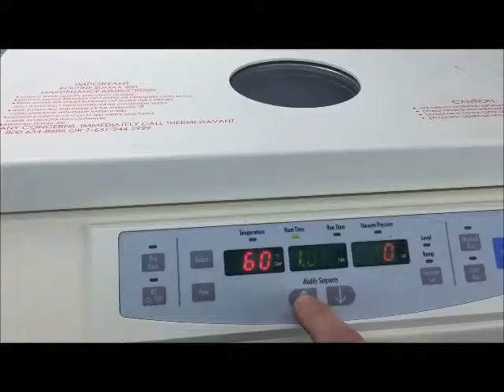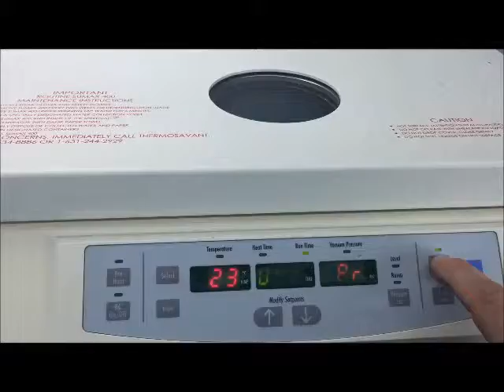Thermo Scientific Savant SC250EXP SpeedVac Concentrator System For Sale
Thermo Savant SC250EXP SpeedVac system on sale at The Lab World Group.  Unit includes Refrigerated Cold Trap and Vacuum Pump.  System is fully tested and backed with our standard warranty.